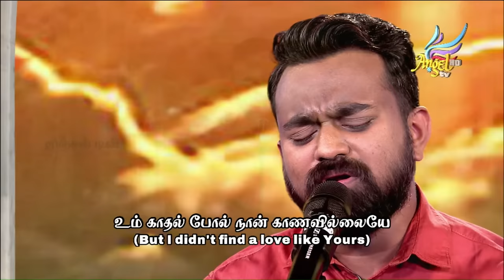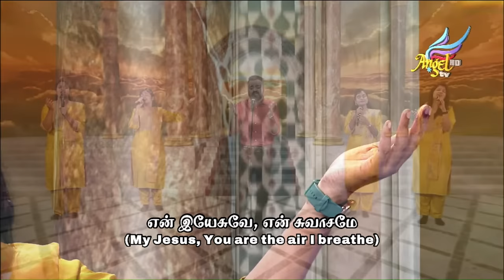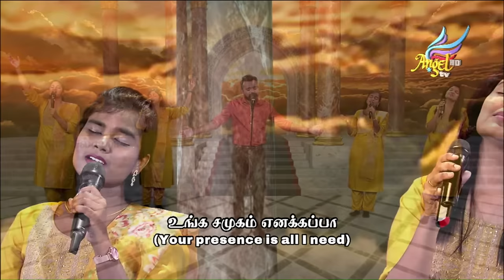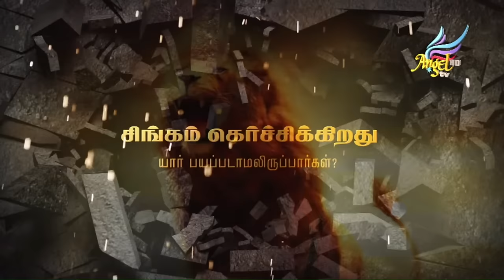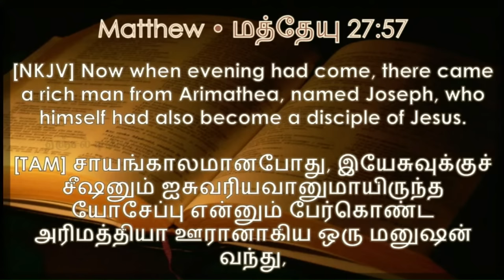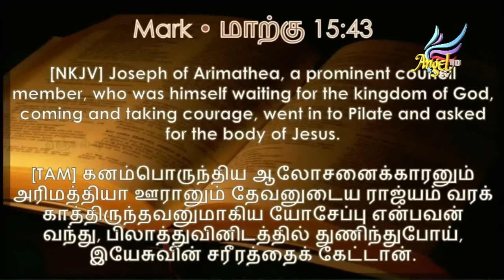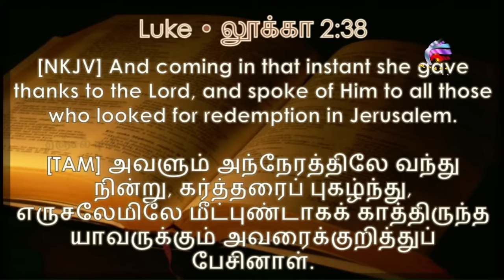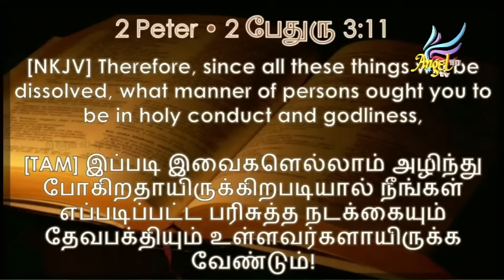Sadhu Sundar Selvaraj | Prophetic Conference | 25 Feb 2024